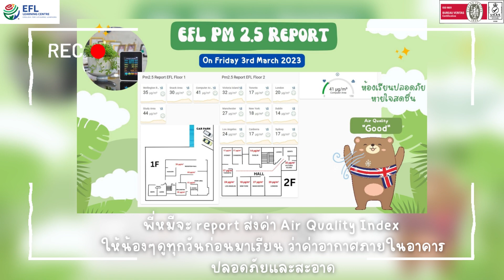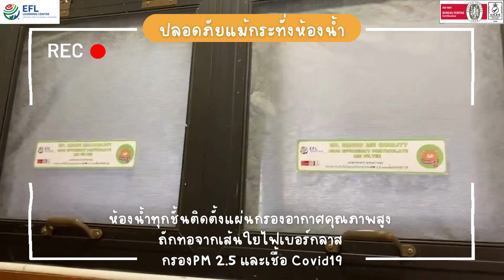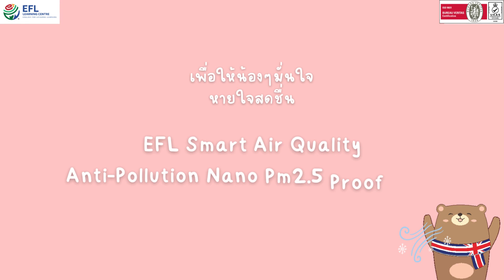EFL green house